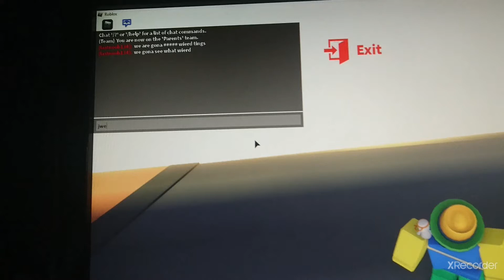de school is creepy